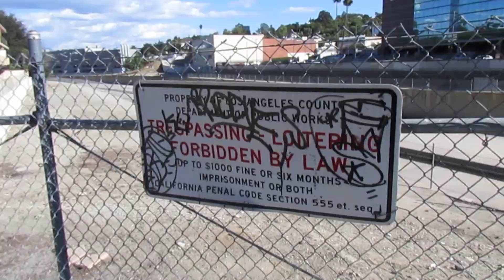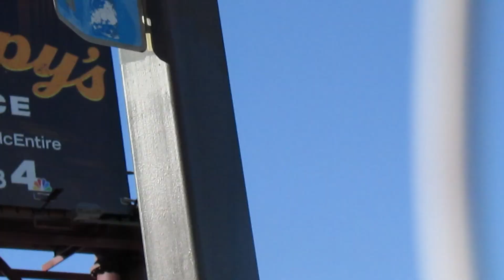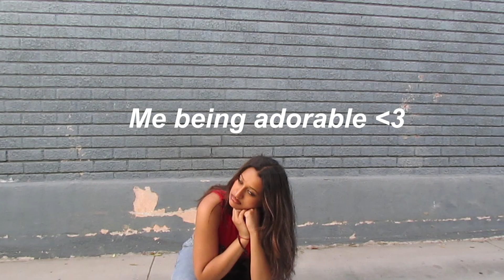tuesday oct 29th in studio city, la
LA is huge! Recommend places for me to visit in the comments.